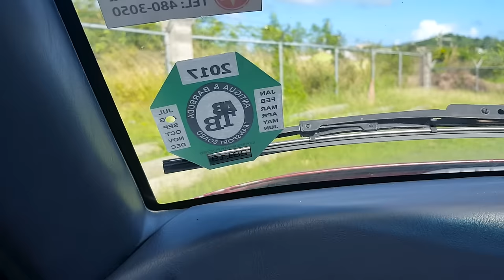Why Did I Start Vlogging? VlogLife 3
Things I like to talk about? Kiteboarding, Camera Gear and staying motivated to go after the life you want!

GoPole Triad Grip
Rode VideoMicro
Rode WS9 Deluxe Wind Shield (No Wind Noise)
Samsung S6 Active
GoPro Session
GoPro Hero 4
Accessory Pro Mouth Mount